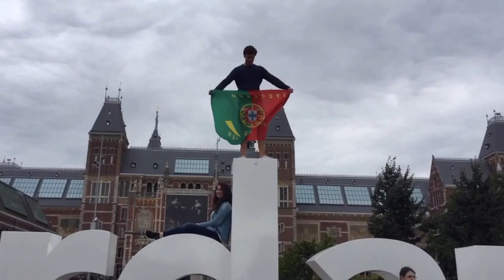Interrail Europe | Éder | 2016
24 day Interrail in Europe

- Amsterdam | Beirut - Santa Fé
- Berlin | Arcade Fire - You Already Know
- Prague | Ratatat - Abrasive
- Krakow | Lykke Li - Dance Dance Dance
- Budapest | Caesars - Jerk It Out
- Lake Bled | Hinds - Trippy Gum
            | The Shins - Australia
- Hvar | D´ZRT - Verão Azul